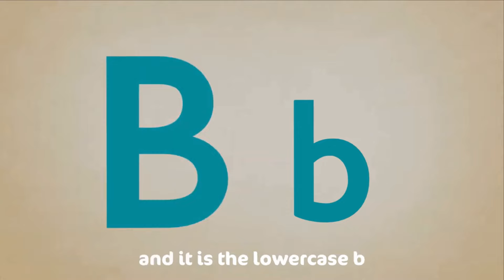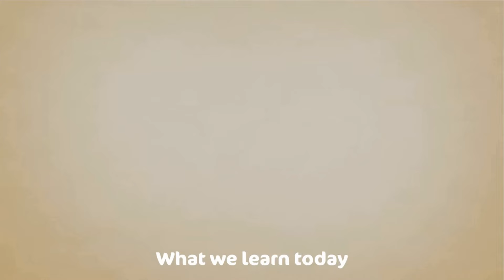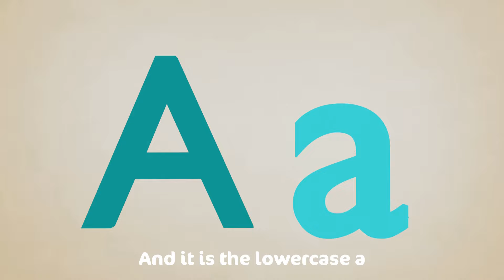Sing along Shapes Song - with lyrics (featuring Debbie Doo)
Shapes are Everywhere! Learn shapes while you sing along to this kids song (with lyrics). Can you spot the different shapes in everyday objects? A computer screen has a rectangle shape, a clock has a circle shape, a tent looks like a triangle, and a checker board has lots of squares! Can you find them all?? Teach your children all about shapes, with the help of our shape song and our friend Debbie Doo!